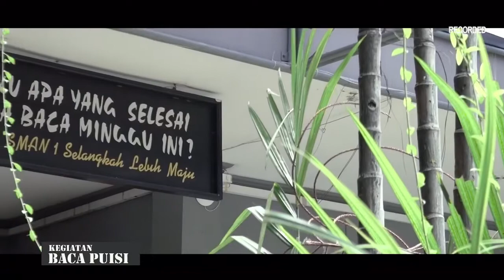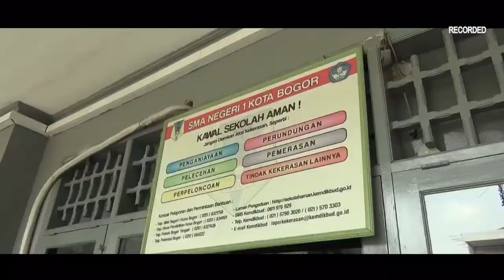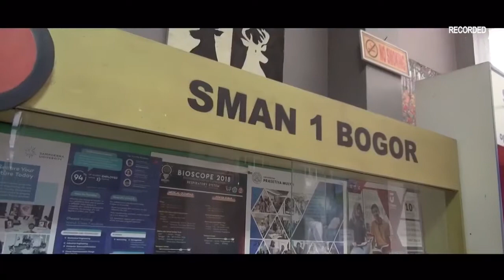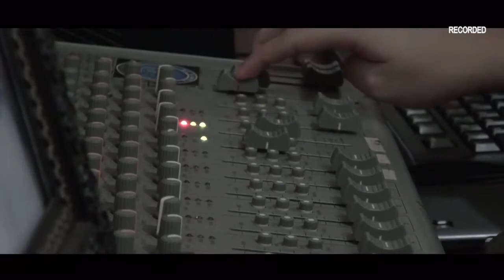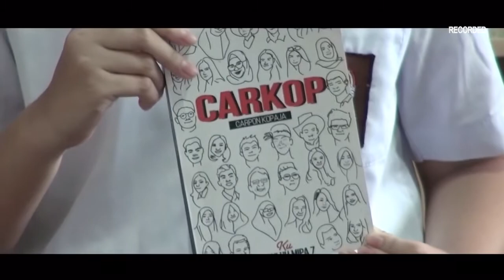Ruang Sekolah - SMAN 1 Bogor SEG2